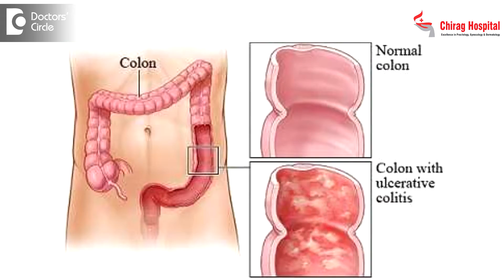What precautions should one take if living with Ulcerative Colitis and CMV? - Dr. Rajasekhar M R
Ulcerative colitis and CMV or Cytomegallo virus disease are two different entities. Ulcerative colitis is an immune system disorder and it is  not  contagious.it wont spread  from one  person to another person and there is not need to take  any precautions as such, whereas  CMV is an infectious  disorder and it can spread  through body fluids such as semen, saliva and blood transfusions, sexually transmitted ad  breast milk, these are  the way how it  can get transmitted to the other people. But mere contact alone can’t transmit to other people. So reasonable precautions how we take for HIV infections and all may be required for those who are  living with  CMV viral disease. Through breast feeding also it can spread to the child. So precautions should be taken. One need not stop breast feeding, but breast milk can be sterilized and fed to the baby. Other major things like sexually transmitted are all for further discussion.